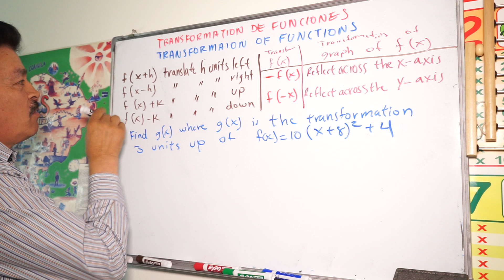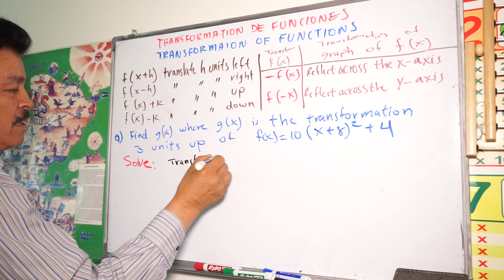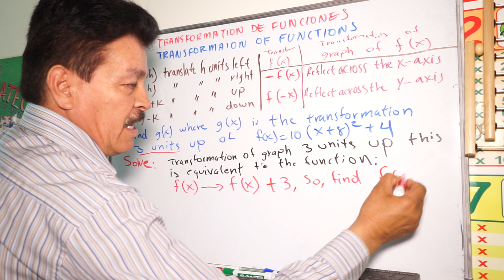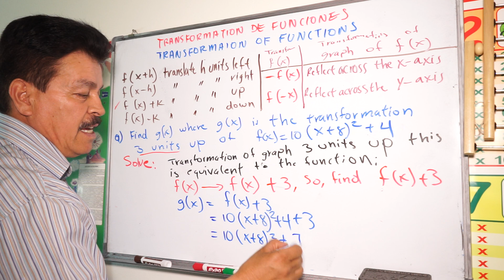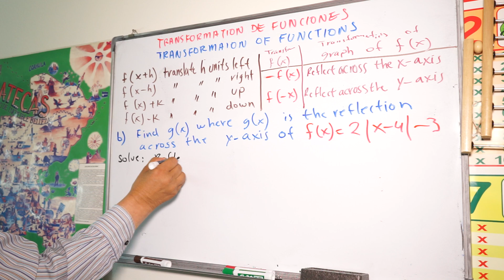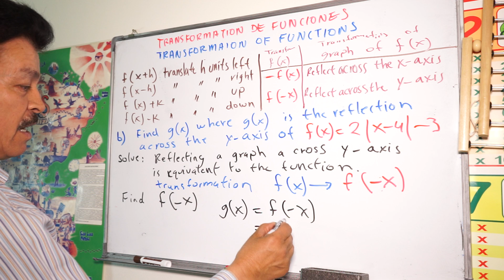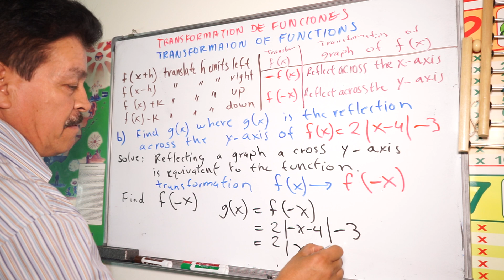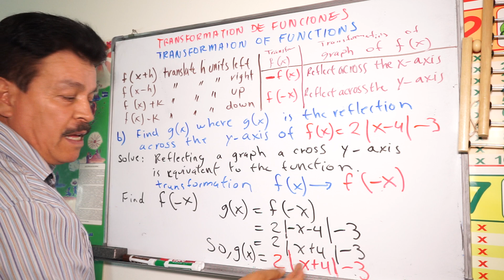How make the transformation of this function? | Calculus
TRANSFORMACIÓN DE FUNCIONES-
How make the transformation of this function?